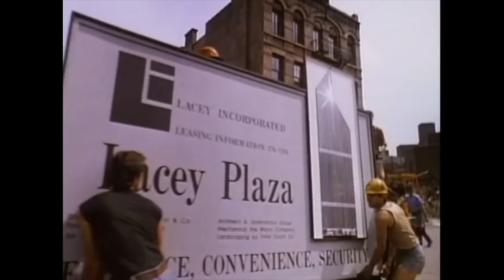BATTERIES NOT INCLUDED Clip - "Return" (1987)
PLOT: Frank (Hume Cronyn) and Faye Riley (Jessica Tandy) are an elderly New York City couple living in a depressed part of town. There, they run a diner as well as an apartment building, which is home to a poor but friendly group of people. One day, Frank and Faye learn that a property developer wants them to sell the apartment. When they refuse, their diner is vandalized. However, Frank, Faye and their tenants are aided by mysterious flying saucers, which help them repair the diner and fight back.
Release date: December 18, 1987 (USA)
Director: Matthew Robbins
CAST: Hume Cronyn, Jessica Tandy, Elizabeth Peña